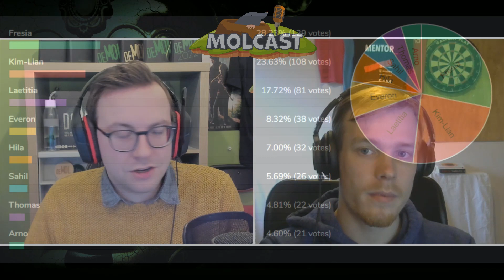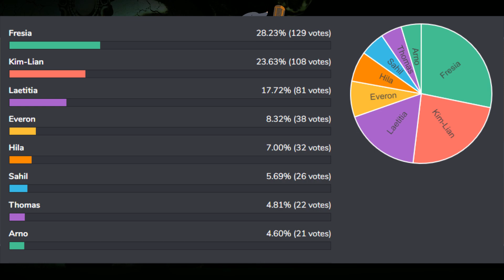Molmislukking, Geldmisser, Vertrouwenskwestie - Molcast #3 | Wie is de Mol? seizoen 22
Gido en Gé praten je wekelijks bij over de afleveringen van Wie is de Mol? Ze bespreken de opdrachten, kijken naar wie verdacht doet en zijn uiteindelijk opzoek naar het antwoord op de vraag; Wie is de Mol?

In deze aflevering bespreken Gido en Gé de derde aflevering van seizoen 22. Met in deze aflevering; Moest de Mol überhaupt mollen? Waar is het geld van Sahil gebleven? Wat doet Kim-Lian met haar Molgeld?

🔎 SEIZOEN 22 VAN WIE IS DE MOL?
Op Zaterdag 01/01/2022 start het 22e Wie is de Mol? seizoen. Opvallend is dat deze keer niet tien, maar elf kandidaten bekend zijn gemaakt. Arno Kantelberg, Everon Jackson Hooi, Fresia Cousiño Arias, Glen Faria, Hila Noorzai, Kim-Lian van der Meij, Laetitia Gerards, Sahil Amar Aïssa, Suzanne Klemann, Thomas van Luyn en Welmoed Sijtsma zijn er klaar voor!